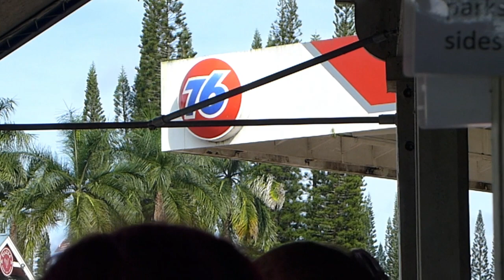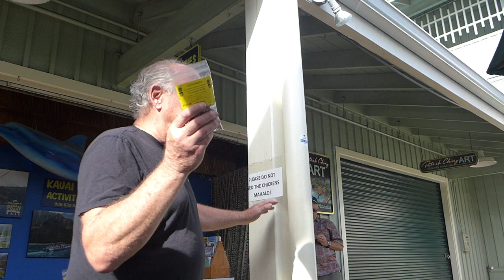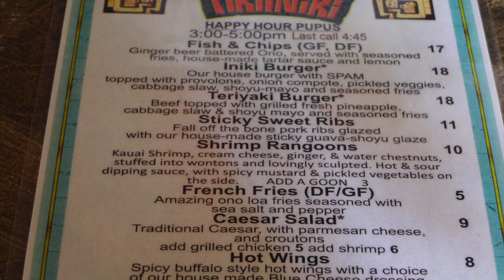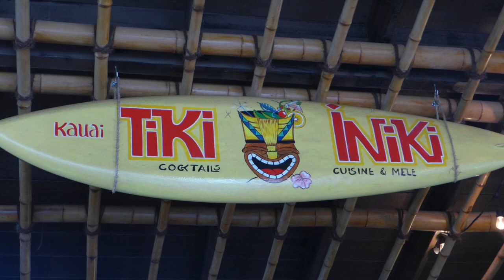Tastings Kaua'i, North Shore Food Tour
Food Tours on Kauai with Different Areas of the Island Featured.   Excellent way to find the best spots to enjoy local cuisine and take in some history at the same time. You definitely get your money's worth!!